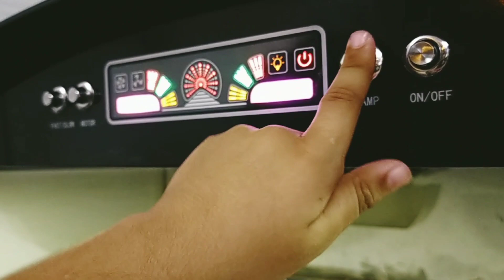YouTube ne Video Block kar di - Phir se upload karni pari / Watching movie 🍿🎥 enjoying noodles 🍜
Shopping at City Tower and Fortrss for wedding

Yashal Chatkhara

💵 For YouTube / Instagram Promotions, PR's, Collab's and Shout out's. DM at Instagram (Soniya.Salayh.Official)
or